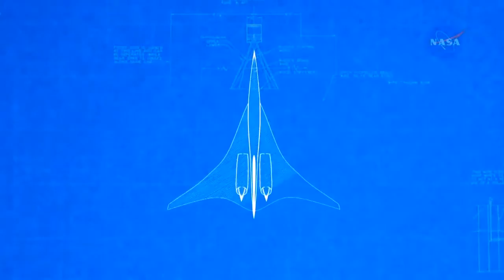Director Dr. Janet Kavandi Student Design Challenge Welcome Message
NASA Glenn center director Dr. Janet Kavandi introduces the University Student Design Challenge.